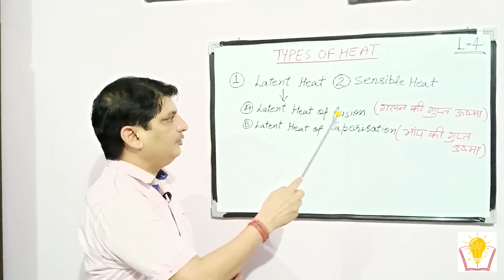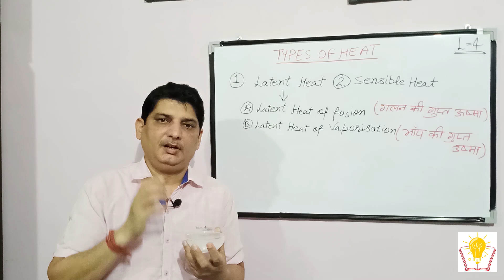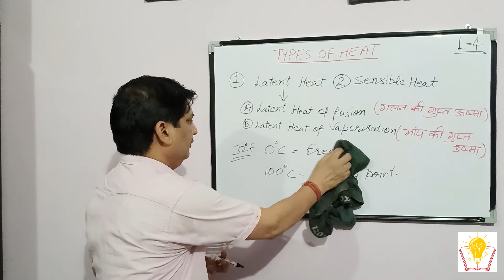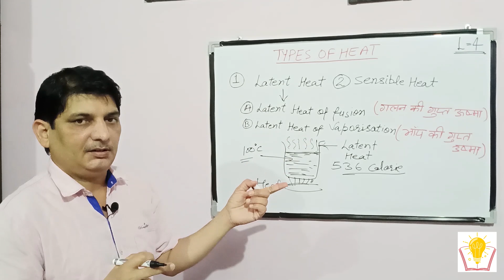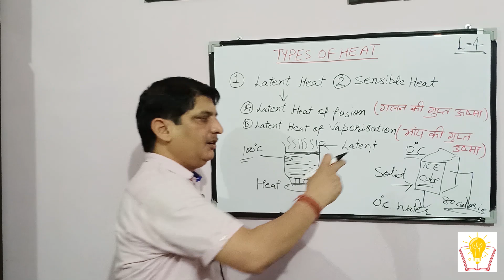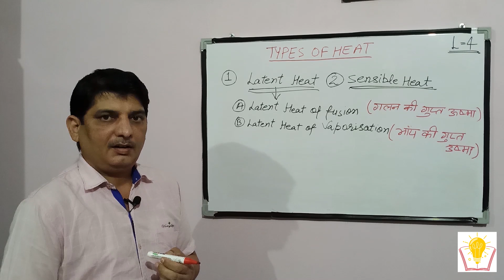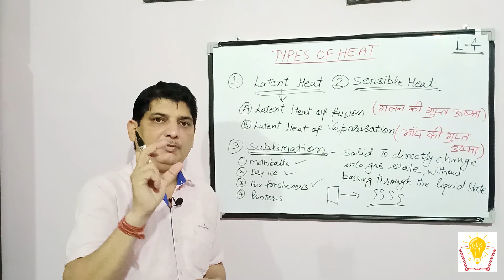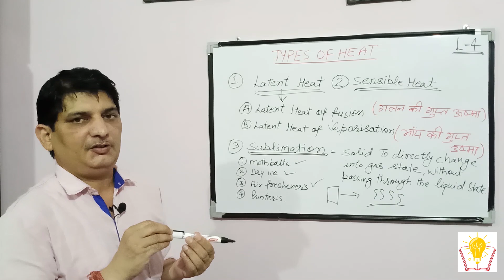Lecture-4- Types of Heat | Latent Heat and sensible heat By BS Rathi sir. | skill book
in this video you will learn “ Latent heat and sensible heat ” in HINDI by BS Rathi sir

Latent heat & sensible heat
Difference between latent & sensible heat
Latent heat of vaporization/condensation
Latent heat of fusion/melting
What is latent heat with diagram
What is sensible heat with diagram
 In hindi with examples

What is Heat?

Heat:- the sense of touch

Heat is the form of Energy (Ability to do work)

Nature of heat

Heat transfer from Hot body (High temperature) to Cold body (Low temperature)

Three processes to transfer heat
1. Conduction of Heat
Heat transfer due to vibration (Solid)
2. Convection of Heat
Heat transfer due to movement of particles
Fluid : (Liquid, Gases)
3. Radiation of Heat

Heat transfer due to electromagnetic waves.
They require no medium. They can pass from vacuum
1. Microwave-oven process
2. Iron Process
3. Sun radiation